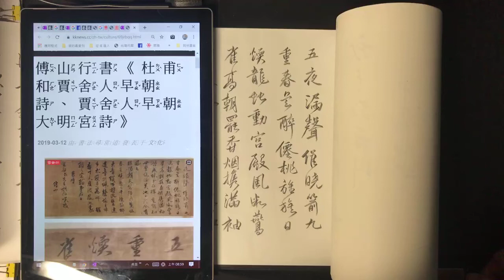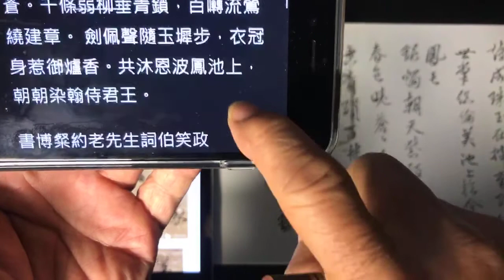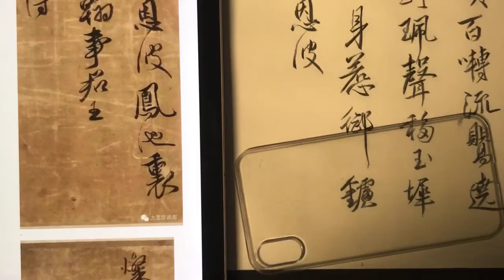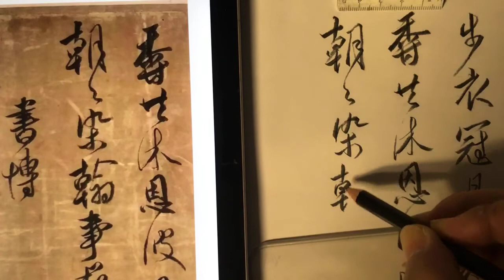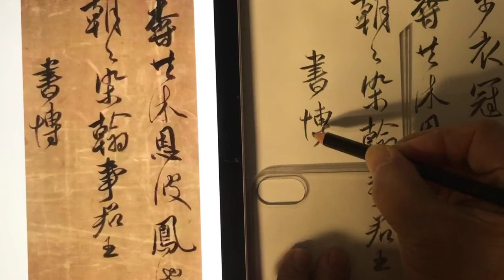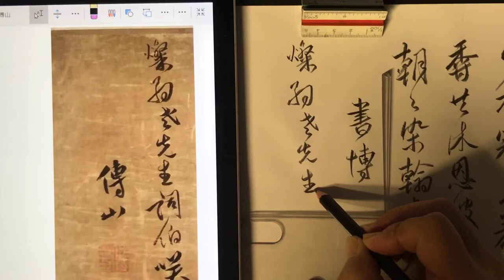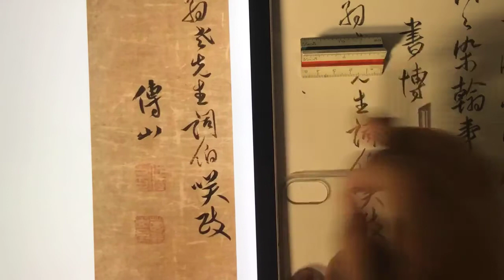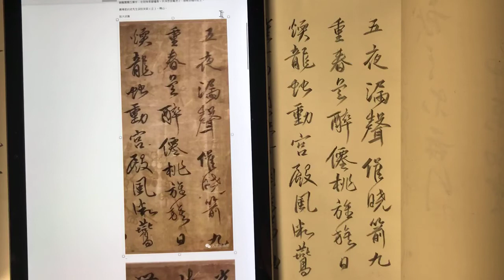臨傅山《行書杜甫和賈舍人早朝詩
臨傅山《行書杜甫和賈舍人早朝詩、賈舍人早朝大明宮詩》綾本

24×64.7cm 廣州藝術博物院藏

繪圖6B鉛筆✏️臨紙髙25.6公分。
釋文：五夜漏聲催曉箭，九重春色醉仙桃。旌旗日暖龍蛇動，宮殿風微燕雀高。 朝罷香菸攜滿袖，詩成珠玉在揮毫。欲知世掌絲綸美，池上於今有鳳毛。
銀燭朝天紫陌長。禁城春色曉蒼蒼。千條弱柳垂青鎖，百囀流鶯繞建章。 　　劍佩聲隨玉墀步，衣冠身惹御爐香。共沐恩波鳳池上，朝朝染翰侍君王。
書博粲約老先生詞伯笑政（正）。傅山。